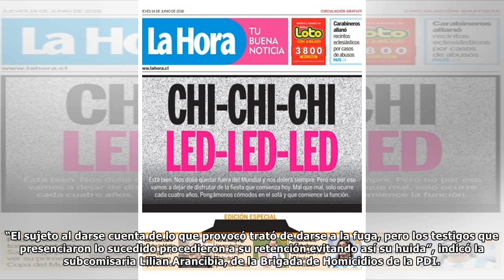Dejan en prisión preventiva a sujeto que mató por error a un hombre con una llave de cruz en San ...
Dejan en prisión preventiva a sujeto que mató por error a un hombre con una llave de cruz en San Ramón
El conflicto se originó en un negocio de repuestos automotrices.  Un confuso incidente ocurrió la tarde de este miércoles en San Ramón, cuando un sujeto murió tras recibir un fuerte impacto en su cabe...